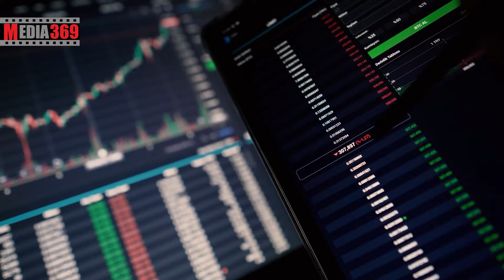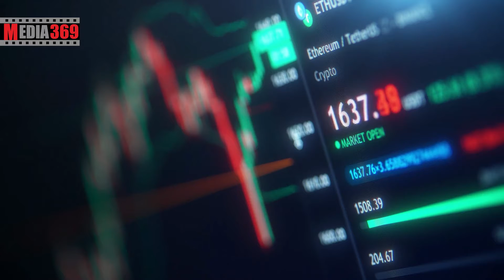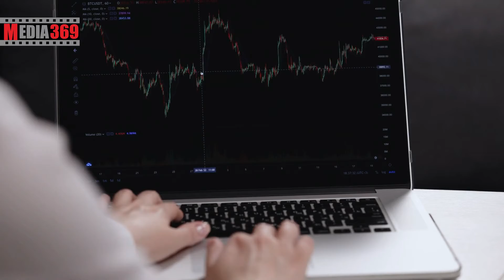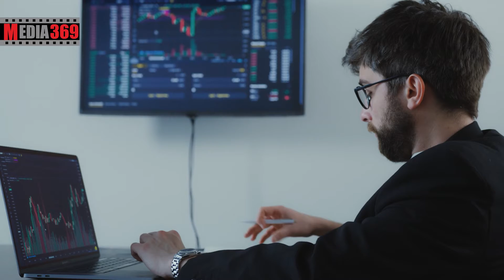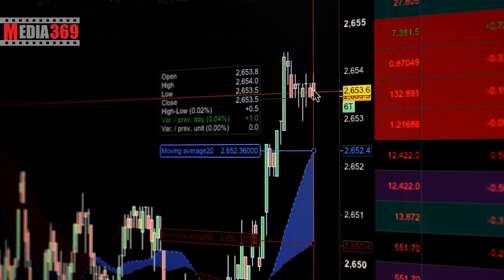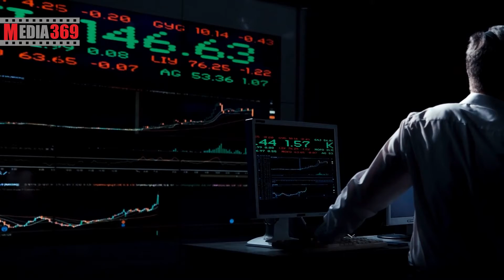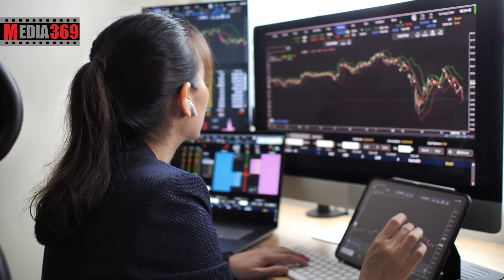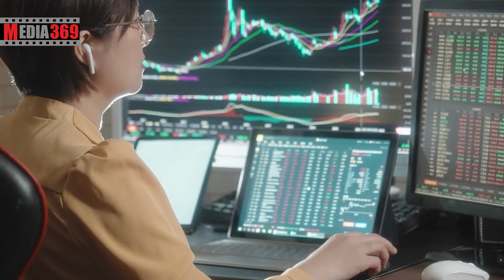پرسودترین و پرضررترین رمزارزهای این هفته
بهترین و بدترین ارز دیجیتال این هفته کدام بود؟
توی این ویدیو به این سوالات پاسخ می دهیم:
پرسود ترین ارز هفته کدام است؟
بهترین ارز دیجیتال کدام بود؟
کدام ارز دیجیتال از همه پرسود تر است؟
چه ارز دیجیتالی را بخریم؟
دلایل رشد فایل کوین چیست؟
دلایل افت قیمت بیت کوین گولد چیست؟
چرا ارز فایل کوین پامپ کرد؟
آیا فایل کوین به رشد خود ادامه می دهد؟
بهترین ارز بازار کدام است؟
بدترین عملکرد مربوط به کدام ارز دیجیتال بود؟
کدام ارز دیجیتال بدترین عملکرد را داشت؟
دلایل رشد بازار کریپتو چیست؟
ارز دیجیتال فایل کوین، پرسودترین ارز شبانه روز اخیر شد. بنابر داده‌های سایت کوین مارکت کپ، ارز دیجیتال فایل کوین (Filecoin) توانست در 24 ساعت اخیر، بیش از 19 درصد سودده باشد و در جایگاه نخست برترین ارزهای دیجیتال قرار گیرد. TerraClassicUSD پس از فایل کوین دومین ارزی است که با 10.22% سود، نام خود را در دومین جایگاه لیست پرسودترین‌ها آورده است و بعد از آن نام ارز دیجیتال BitTorrent-New با 9.34% سود در سومین ردیف برترین ارزهای دیجیتال 24 ساعت اخیر آمده است.
بازار امروز ارزهای دیجیتال حاکی از آن است که علی‌رغم یک ماهه اخیر که بازار روند صعودی داشته، در زمان انتشار این خبر، بیت کوین همچنان با 2.47% ریزش متضرر بوده و در محدوده 23 هزار دلار معامله می‌شود و اتریوم نیز ریزشی 1.31 درصدی را تجربه کرده است.نام ارز دیجیتال Bitcoin Gold با 13.14% ریزش در صدر لیست پرضررترین‌های بازار به چشم می‌خورد و به دنبال آن ارزهای دیجیتال اتریوم کلاسیک (Ethereum Classic) با 10.53% ریزش و Lido DAO با 8.50% افت قیمت، در جایگاه دوم و سوم پرضررترین ارزهای دیجیتال 24 ساعت اخیر قرار دارند.
C پنج عامل مهم در بازار بیتکوین که باید در این هفته به آن‌ها توجه داشت
بیتکوین پس از اینکه در ماه جولای با توجه به شرایط سخت کلان دچار نوسانات شدید شده بود، در روز گذشته کندل‌های هفتگی و ماهانه صعودی را ثبت کرد و اکنون با ورود به آخرین ماه از تابستان 5 عاملی که در این هفته باید به آن‌ها توجه کرد را بررسی می کنیم.
بازیابی قیمت با سطوح کلیدی
پس از اینکه برای اولین ماه پس از ماه مارس امسال بیتکوین موفق به ثبت کندل صعودی شده است،‌ در حالی که برخی از تریدر‌ها با توجه به حمایت از سطح قیمت سقف 2017، به تثبیت کف بازار متقاعد شده‌اند عده‌ای دیگر اعتقاد دارند تا زمانی که بیتکوین مقاومت 24 هزار دلار را پشت سر نگذارد احتمال ثبت یک کف پایین‌تر وجود دارد. همچنین بیتکوین توانسته است که سطح کلیدی قیمت متحرک 200 روزه هفتگی خود را دوباره حفظ کند.
آرام گرفتن شرایط کلان در ماه آگوست
در ماه جولای بازار سهام در آمریکا موفق شده بود علیرغم اقدامات فدرال رزرو آمریکا به رشد نسبی دست یابد و برخی از تحلیلگران تداوم این شرایط را برای ماه آگوست پیشبینی کرده‌اند که با توجه به همبستگی بالای بیتکوین با بازار سهام آمریکا، این می‌تواند نشان خوبی برای بازار ارز‌های دیجیتال باشد. برخی از تحلیلگران پیشبینی کرده‌اند که قیمت نفت به زودی کاهش می‌یابد و این به مهار شدن تورم افسار گسیخته و بی سابقه در ظرف 40 سال اخیر در ایالات متحده آمریکا کمک می‌کند و در نتیجه فدرال رزرو با تعدیل کردن اقدامات انقباضی خود می‌تواند شرایط را برای رشد نسبی بازار فراهم کند.
شاخص RSI و پرسش‌ها حول کف قیمتی بازار
اگر به نمودار چندساله‌ی RSI بیتکوین نگاه کنیم در می‌یابیم که پس از ثبت اوج این شاخص در آوریل 2021 این شاخص روند نزولی به خود گرفته است و این روند همچنان ادامه دارد و از این شاخص اینگونه استنباط می‌شود که بازار هنوز به کف قیمتی خود نرسیده است و همچنان می‌توان منتظر ادامه روند خرسی بود.
افزودن صندوق Purpose به تعداد بیتکوین‌های خود
در حالی که این اولین صندوق قابل معامله (ETF) اسپات بیتکوین در ماه ژوئن 50 درصد از موجودی بیتکوین خود را فروخته بود، بعد از یک ماه 2,600 عدد به بیتکوین‌های خود افزوده است که با وجود فاصله‌ی چشمگیر با سقف موجودی خود، نشان از ایجاد تقاضا در این صندوق دارد. اما صندوق GBTC متعلق به Grayscale همچنان وضع خوبی ندارد و در قیمتی حدود 30 درصد پایین‌تر از قیمت بازار در حال معامله می‌باشد.
شروع ماه جدید در محدوده ترس
شاخص ترس و طمع ماه جدید را با عدد 33 آغاز کرده است که نشان از خروج مارکت از ترس شدید و ورود آن به محدوده ترس دارد. اما همچنان این شاخص با ورود به شرایط خنثی فاصله زیادی دارد. در همین ارتباط Santiment ‍با انتشار شاخص میزان متوسط بیتکوین‌های در گردش، اشاره کرده است که این شاخص پس از 4 ماه روند نزولی اکنون وارد شرایط خنثی شده است.
E همکاری دانشگاه هاروارد با بنیاد فایل کوین
در روز 27 ژوئن، بنیاد فایل کوین اعلام کرد که از ابتکارات آزمایشگاه نوآوری کتابخانه دانشگاه هاروارد (LIL) به نام “برنامه دموکراتیک دانش باز” استقبال می‌کند. با پشتیبانی بنیاد فایل کوین، آزمایشگاه نوآوری کتابخانه دانشگاه هاروارد قصد راه‌اندازی فناوری‌های غیرمتمرکز داده را خواهد داشت.